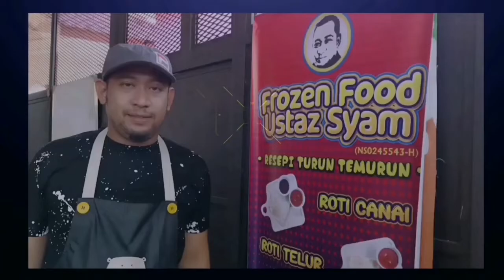ROTI CANAI BOOM / ROTI BOOM Lemak Manis Resepi dan Teknik Mudah dari Ust Syam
Seorang Hamba Allah yang memulakan perniagaan ROTI CANAI dan PRODUK SEJUK BEKU sejak kecil lagi bersama arwah ibu dan ayah. Semua resipi adalah resipi turun temurun dari arwah... Mohon sedekah al-Fatihah buat ayahanda ADNAN BIN HAMID dan ibu SITI BINTI DAHLAN...

Semoga perkongsian ini bermanfaat utk kalian...

Sebarang pertanyaan boleh hubungi 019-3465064 (Ust Syam)